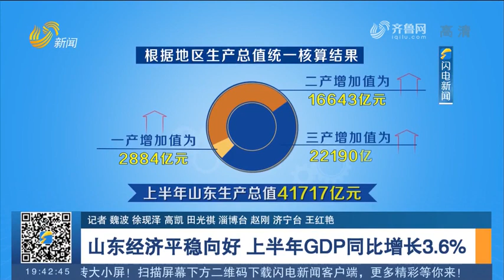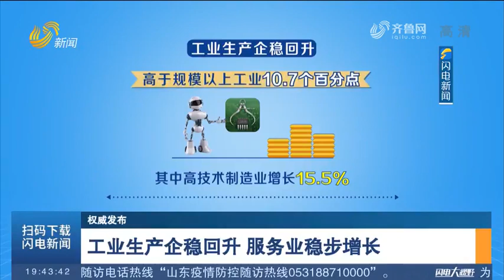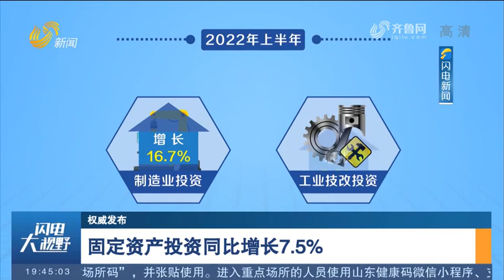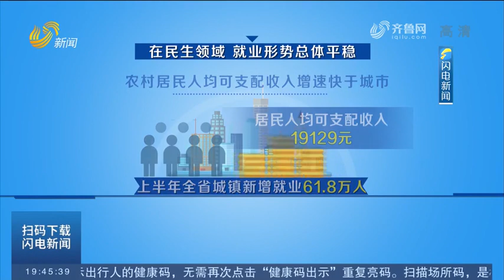GDP goes up by 3.6% in Shandong in the first half of the first half of the year